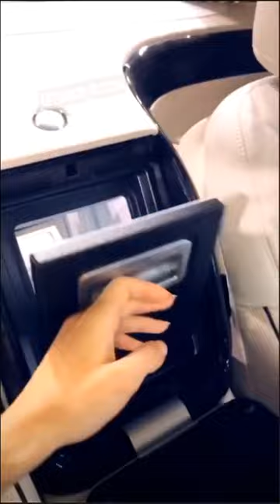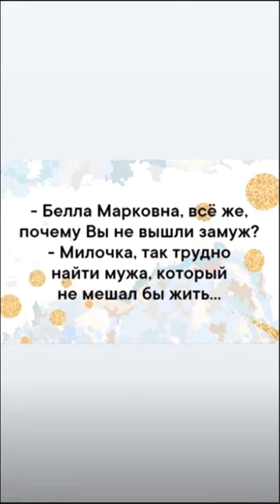Камирен Элина протестировала автомобиль президента ))